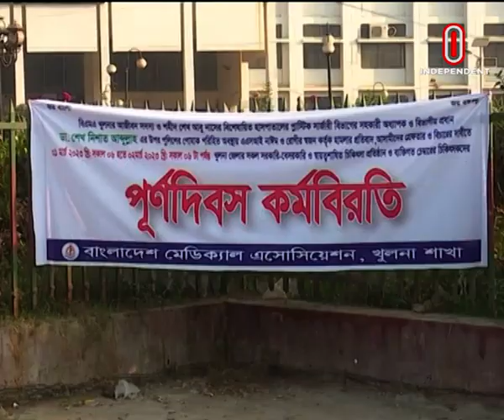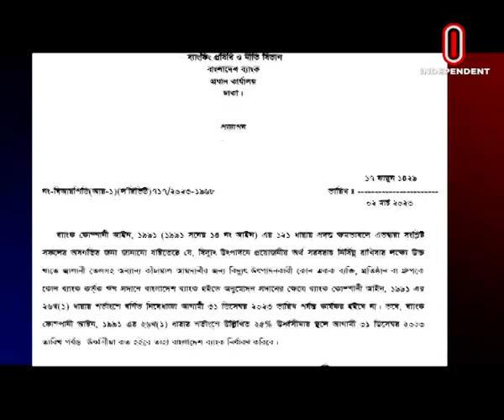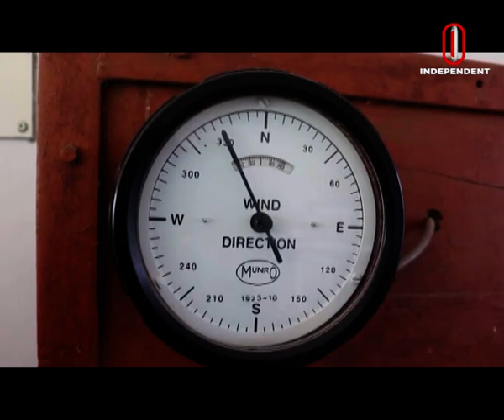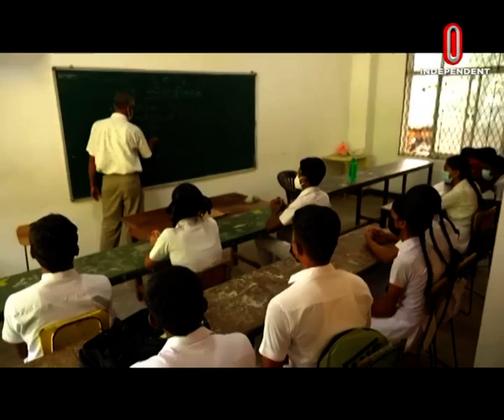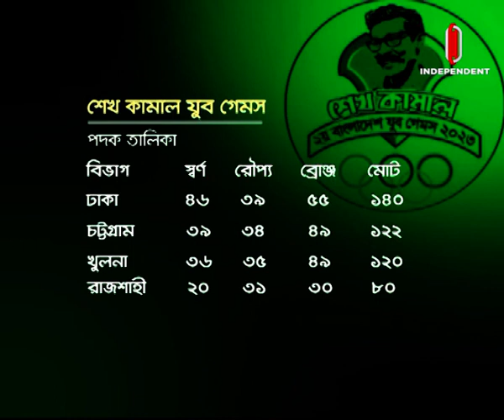News at 09 AM || সকাল ৯টার খবর || [04 March 2023]